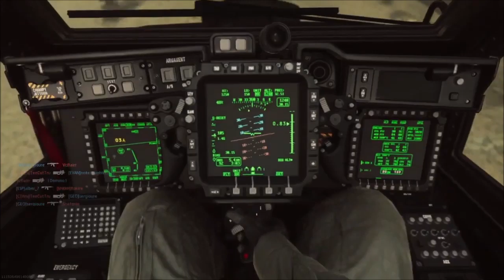SEASON 4 LEAKS NEW OPERATORS NEW MAPS!!??? OLD MAPS???